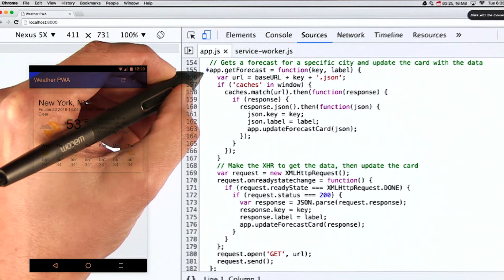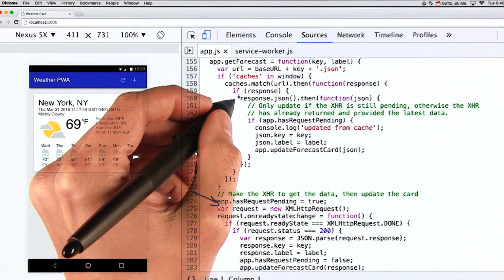Intercept the network request and cache the response